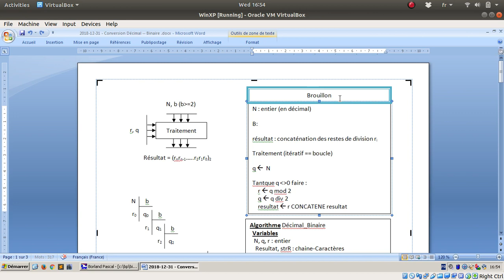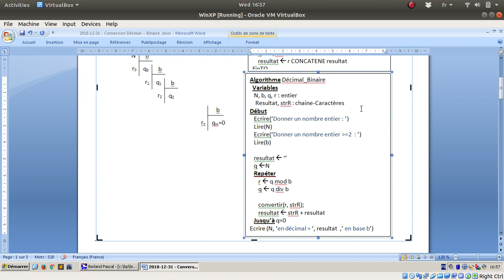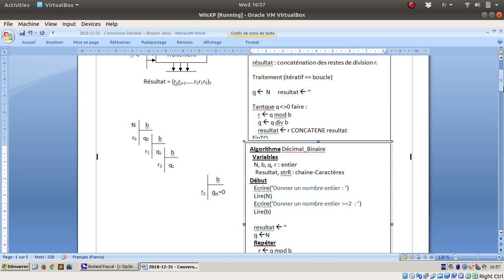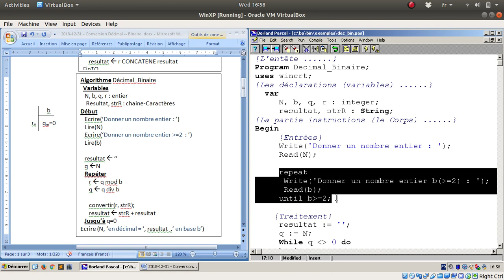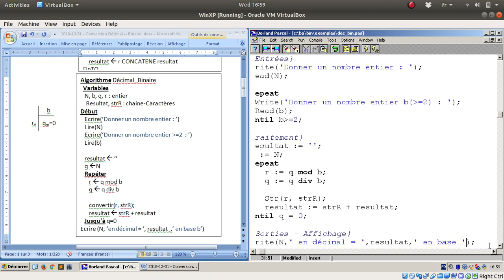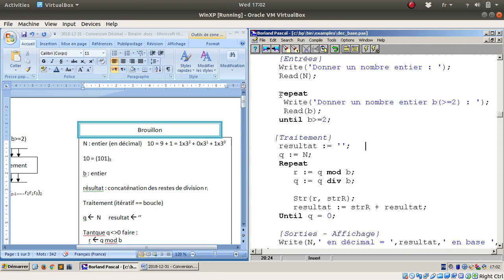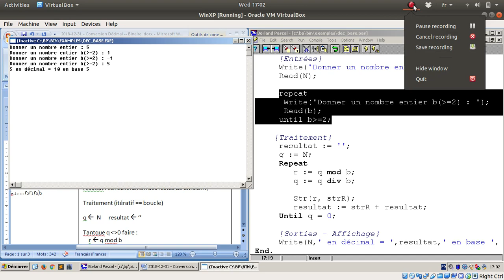Convertir un nombre du système de numération 10 vers une base b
Comment convertir un nombre de la base 10 vers la base b.